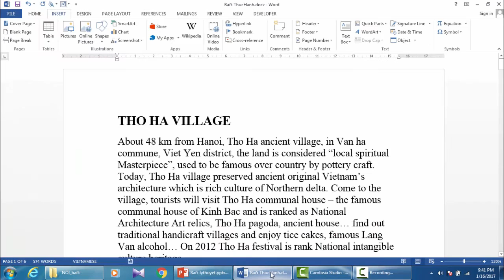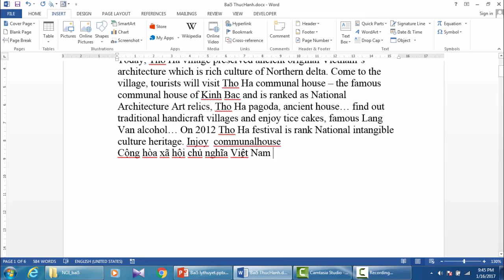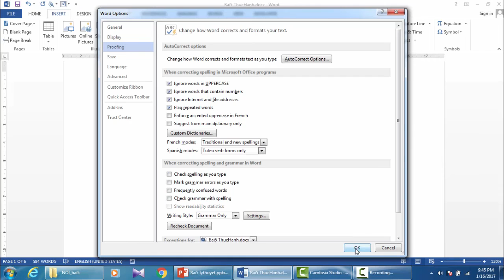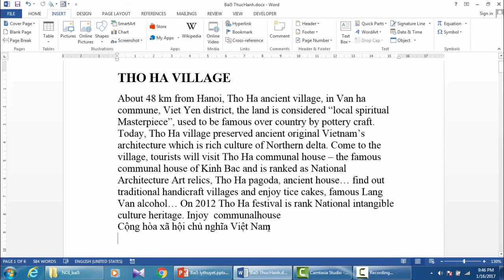[24] Spelling and Grammar: kiểm tra chính tả - Word 2013 – Tin học văn phòng - Bui The Tam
Hướng dẫn Microsoft Office theo chức năng